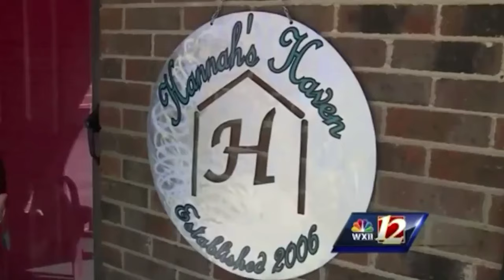Rep. Mark Walker | Son of a Preacher Man